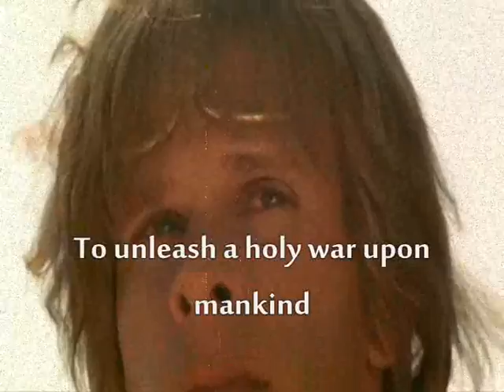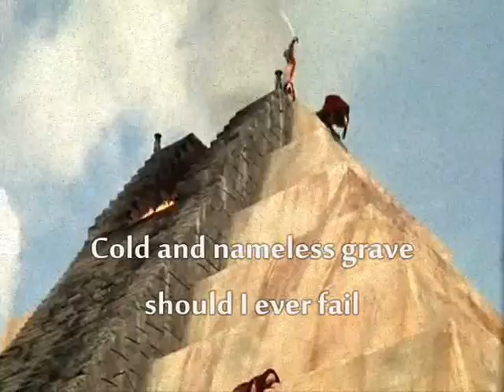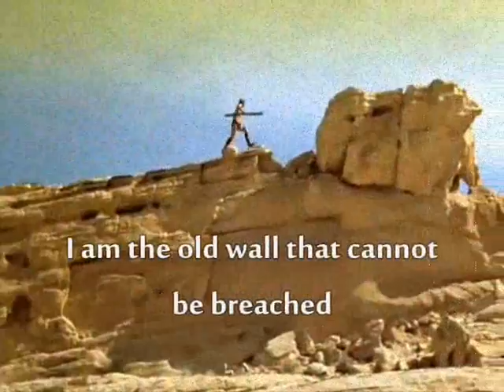Countess - Chosen By The Gods [official video]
Countess - Chosen By The Gods - from 'Sermons Of The Infidel' (2014).

This is one of two songs on this album that were previously unreleased.

Lyrics:

I am the one who was chosen by the gods
To unleash a holy war upon mankind
I am the one shall fight against the odds
Never will I rest 'til my last fiend is dead

I will storm the walls of hypocrisy and lies
I will kill those who dare to defy
At any cost I will conquer or die
Can you see the fires of hate in my eyes

Chosen by the gods
To unleash a holy war
Against all the odds
I will soon take my place amongst the gods

Years have gone since I received my holy task
Years of endurance and tremendous sacrifice
But I will succeed I will taste victory
And I will buy those who tried to fight me

Ride with thousands and fight against millions
They will surely die or end up as slaves
World domination or a disgraceful death
Cold and nameless grave should I ever fail

I am the rock that stands in the sea
I am the eagle that flies beyond reach
I am the old wall that cannot be breached
I am the wind that will bring you to your knees

The rock in the sea